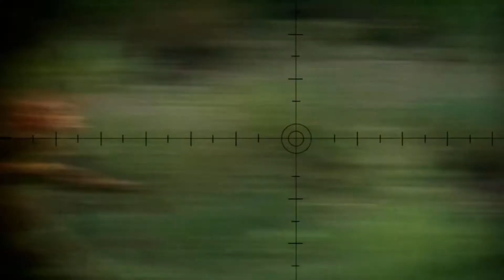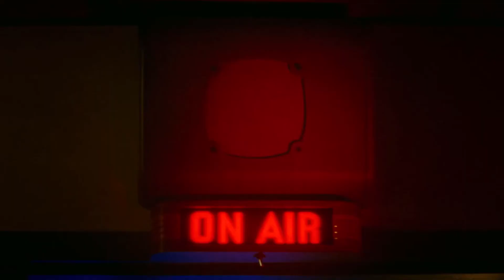A Young Family is in Danger of Being Destroy Alien Monsters That Kill When they Hear You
The film begins before the events of the first film. The Abbott family, Lee (John Krasinski), Evelyn (Emily Blunt), Regan (Millicent Simmonds), and Beau (Dean Woodward) attend Marcus Abbott’s (Noah Jupe) baseball game. During the game, a flaming object appears in the sky and crashes into the Earth a short distance away.